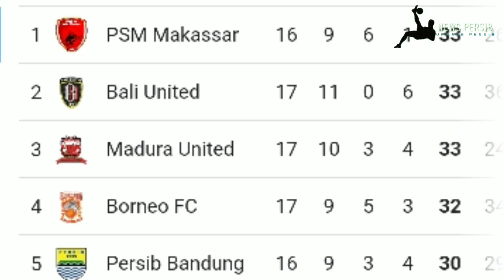🔥Revolusi Mental di Persib🕺Sukses Luis Milla Jadikan Semua Pemain Petarung 9LAGA Terakhir Buktinya🔥😱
🔥Revolusi Mental di Persib🕺Sukses Luis Milla Jadikan Semua Pemain Persib Petarung 9 Laga Terakhir Buktinya🔥😱